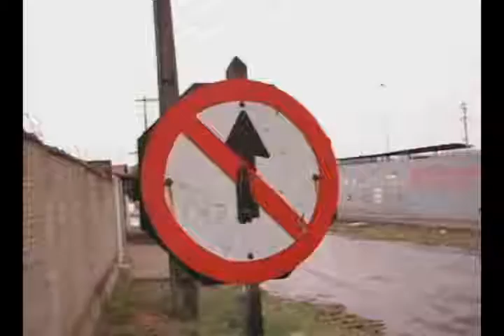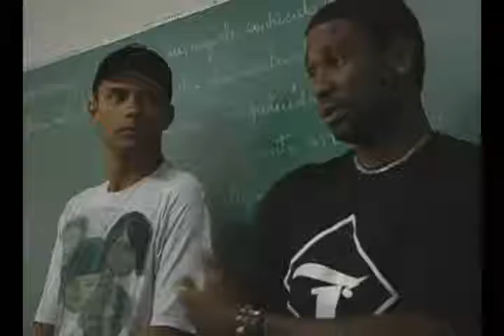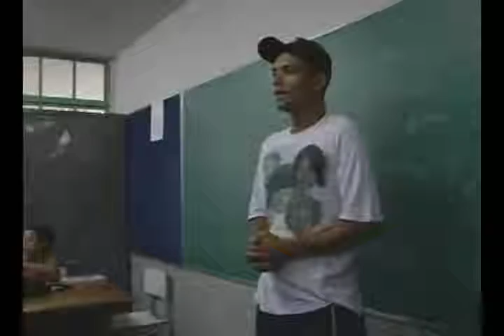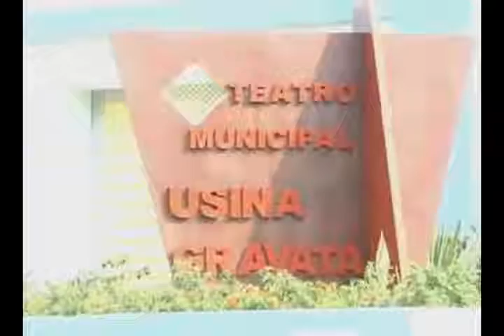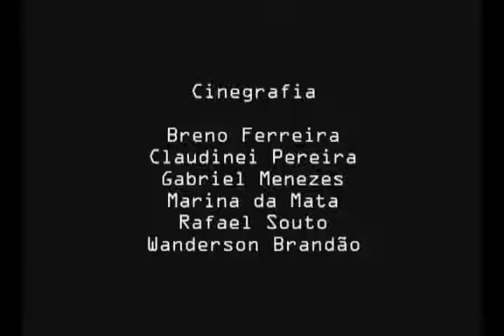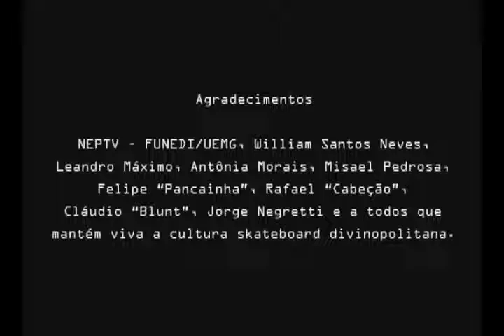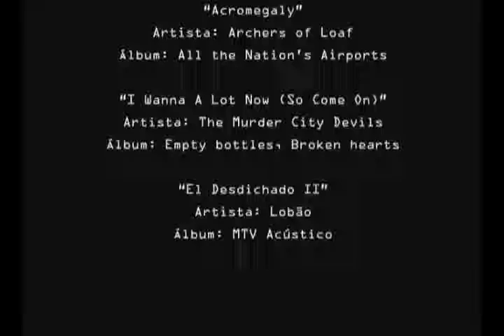OLLIE - Vida na base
* AINDA ESTÁ EM BAIXA RESOLUÇÃO (MELHOR QUALIDADE EM BREVE) *

Video-documentário produzido como TCC do Curso de Comunicação Social/Jornalismo, turma 2005/2008.

O vídeo acompanha a vida de William "Pinguim", skatista divinopolitano, presidente da ADS (Associação Divinopolitana de Skate), professor da modalidade na Skate Park da Ilha. Através disso busca mostrar a realidade de quem vive do esporte.

Agradecimentos:
Max Myller, Wanderson Brandão, Claudinei Pereira, Tadeu Júnior

Equipe de Produção:
Breno Araújo, Gabriel Menezes, Marina da Mata, Rafael Souto